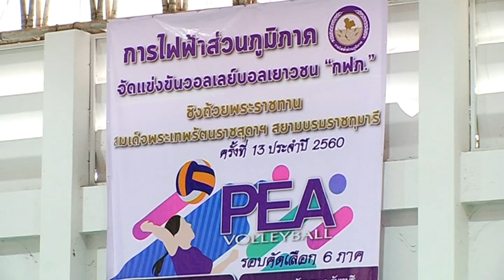วอลเลย์บอลเยาวชน กฟภ 2560 ภาคอีสาน หญิง ชิงชนะเลิศ หนองเรือวิทยา - สุรนารีวิทยา